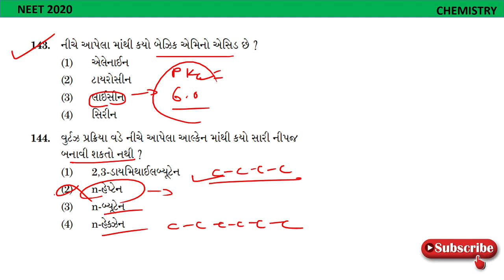Neet 2020 Question Paper Solution